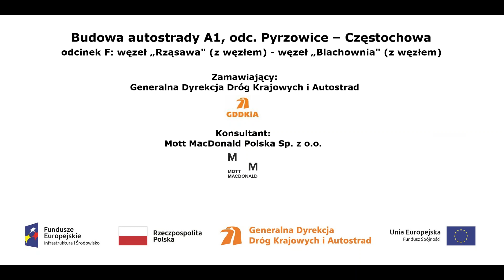km 436+370 film z dnia 18 06 2018r